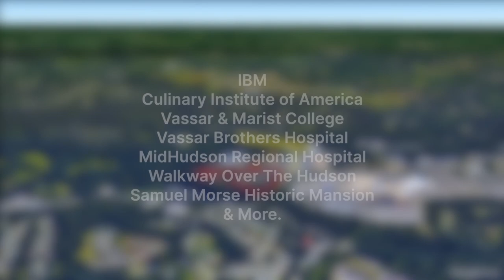U.S. Route 9, South Road - Poughkeepsie, NY; Development Site / Co Brand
CR Properties Group is pleased to offer For Sale a Prime Development Site on U.S. Route 9 (South Road) Poughkeepsie, NY 12601. The 7.13 +/- acre site has one of the highest daily traffic counts of nearly 50,000 and surrounded by all the major shopping centers including Poughkeepsie Galleria, South Hills Mall, and Chestnut Plaza. Nearby Demand Generators are IBM, Culinary Institute of America, Vassar College, Marist College, Walkway Over The Hudson, Samuel F.B. Morse Historic Mansion & More. Direct access is available via Old Post Road & on U.S. Route 9 / South Road.